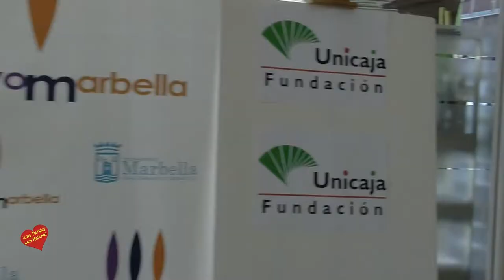La Asociación Pro Dunas de Marbella recibe el Premio Marinero del Puerto Deportivo Entrevista de Hel